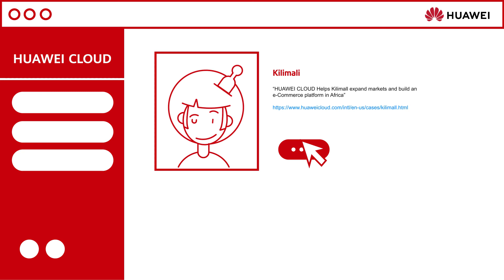Huawei Cloud | Take a trip through the Cloud | Pinnacle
What is HuaweiCloud? Let Pinnacle explain in under 2 minutes.

Proudly distributed by Pinnacle Cloud, a division of Pinnacle.